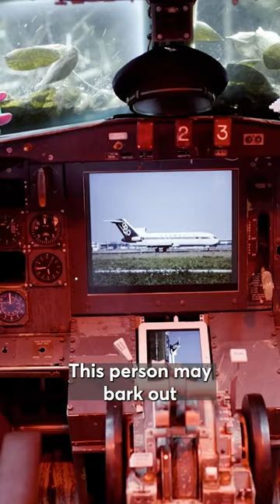I live in an airplane in the woods for $370/month — take a look inside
Bruce Campbell bought a Boeing 727 jetliner for $100,000 and spent about two years converting it into his home in Hillsboro, Oregon.